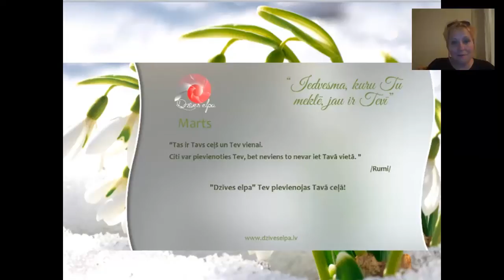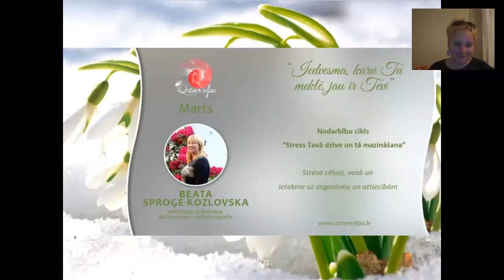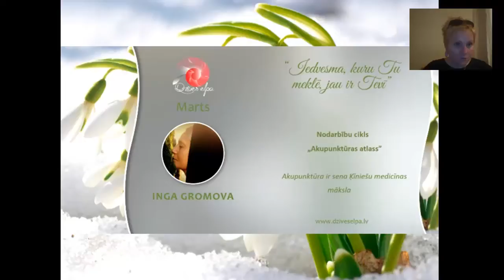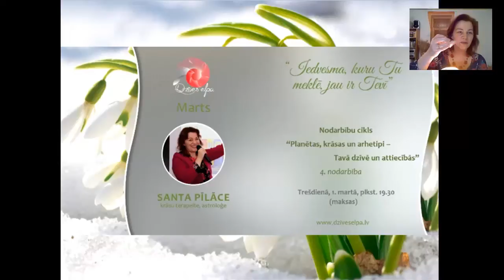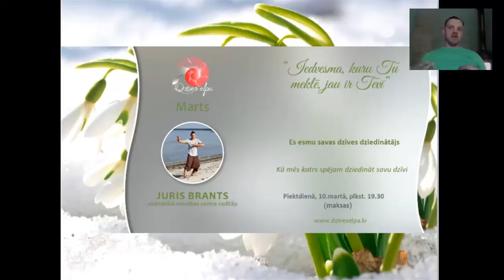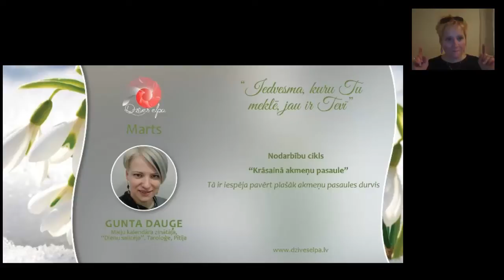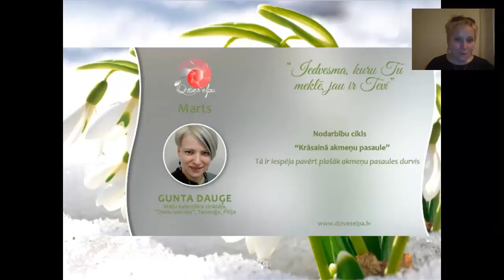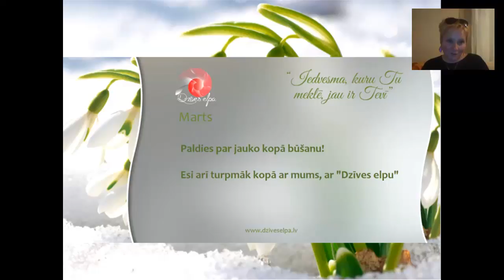"Dzīves elpa" 19.02.17. Jaunumi “Dzīves elpa” Kas mums padomā matrā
Dzīves elpa" aicina Tevi ienākt pie mums